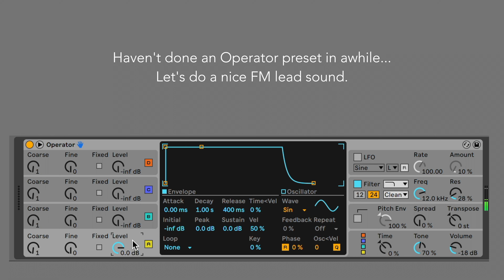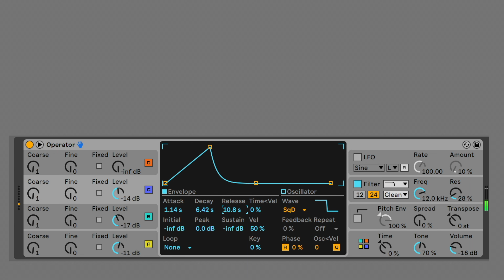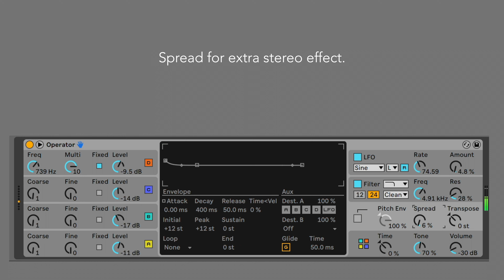Operator Burning Lead Preset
In this vid I show how to make a "burning lead" sound using FM synthesis to get a bright dynamic tone.